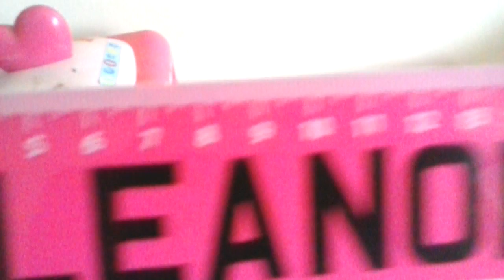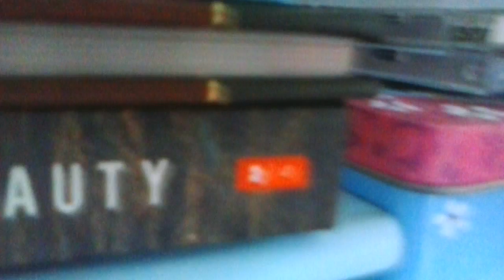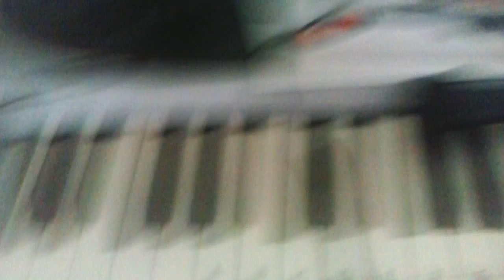Whats inside my room? | Ellie Newton™